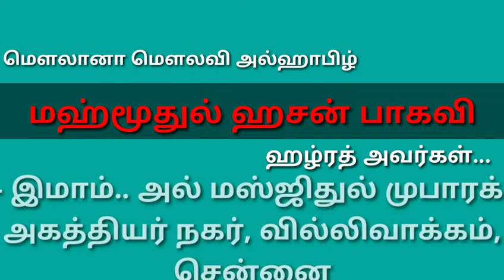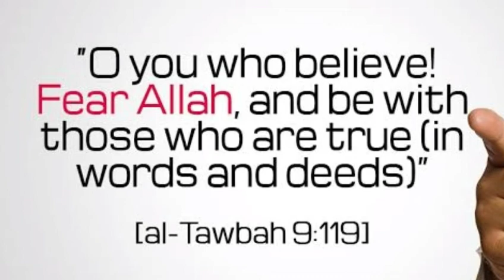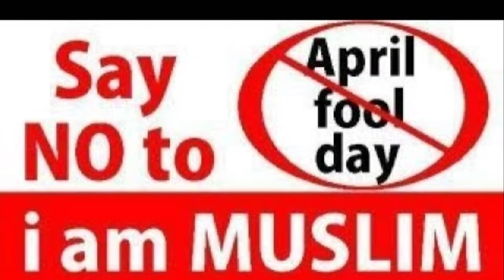ஏமாற்றாதே...! ஏமாறாதே....!!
ஜும்ஆ குத்பா உரையிலிருந்து...
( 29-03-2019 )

{ ஏமாற்றாதே...! ஏமாறாதே. !! } என்ற தலைப்பில்.

மௌலானா மௌலவி, அல்ஹாபிழ் மஹ்மூதுல் ஹஸன் பாகவி ஹழ்ரத் அவர்கள்,
(இமாம் அல் மஸ்ஜிதுல் முபாரக் ,
அகத்தியர் நகர்,
வில்லிவாக்கம்)

U.H. MEDIA

USWATHUL HASANA MEDIA

JAZAKALLAH KAHIR. !